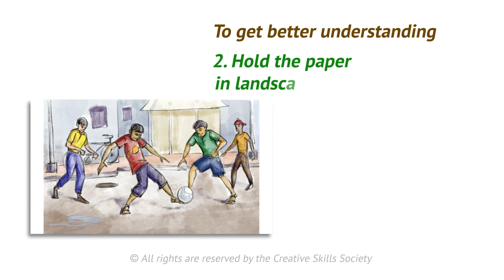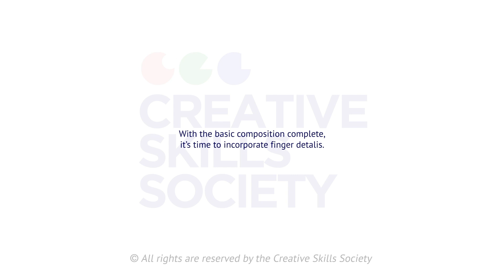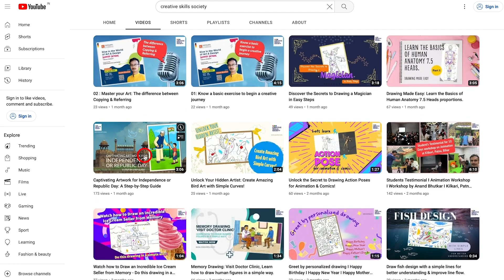Memory Drawing Tutorial: Playing Football on Street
Welcome to our memory drawing tutorial where we dive into the vibrant world of art and imagination! 🎨 In this comprehensive video, we will guide you step-by-step through the process of creating a delightful and energetic scene: "Playing Football on the Street." This tutorial is tailored especially for elementary and intermediate-level students who are preparing for their drawing exams.

**Art Supplies You'll Need:**
Drawing Pencils
Oil Pastels
Canvas pad
Oil Pastels
Acralic colours - Basic
Drawing Papers
Sketching papers (News Print Papers)

**Timestamps:**
- 00:00 - Introduction
- 00:26 - instruction
- 00:45 - Planning for subject
- 00:58 - Drawing
- 01:56 - Detailing
- 02:21 - Background Creation
- 02:34 - Background Coloring & details

**About the Tutorial:**
Imagine a bustling street transformed into a playground for a spirited football match! We'll guide you through the process of creating this dynamic scene, emphasizing techniques that will not only help you excel in your drawing exam but also enhance your artistic skills.

- **Composition:** -  Learn how to arrange elements within the frame to create a visually engaging composition.
- **Sketching:** - Master the art of basic sketching, capturing the proportions and shapes of the background and players.
- **Dynamic Poses:** - Discover techniques to create action-packed poses that convey the intensity of the game.
- **Detailing:** - Explore how to add intricate details to the players' cloths, face details, and the surrounding environment.
- **Shading and Highlights:** - Understand the interplay of light and shadow to make your drawing three-dimensional and lifelike.
- **Depth and Perspective:** - Learn to create depth and perspective, making your artwork visually captivating.
- **Exam Tips:** - We'll conclude with valuable tips to keep in mind while preparing for your elementary or intermediate drawing exam.

Whether you're an aspiring young artist or seeking to refine your drawing skills, this tutorial is designed to help you express your creativity with confidence. 🌟 So grab your art supplies, follow along, and let's create an impressive artwork of "Playing Football on the Street" that will leave a lasting impression!

Keep practicing, and remember, every stroke of your pencil brings your imagination to life! 🖍️📚